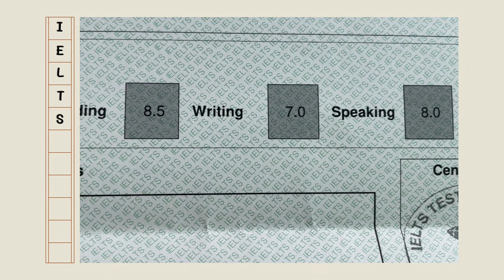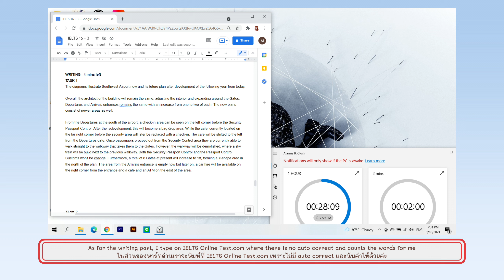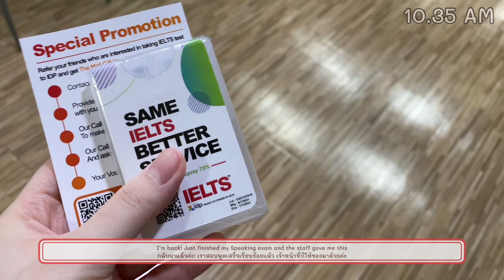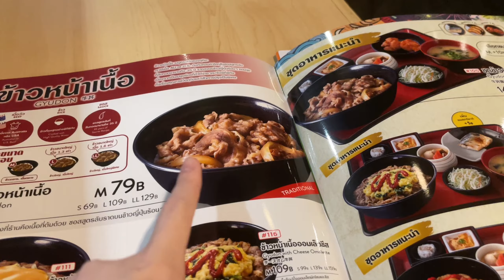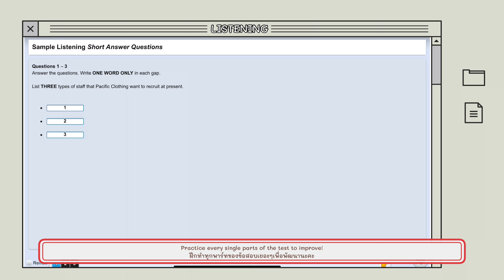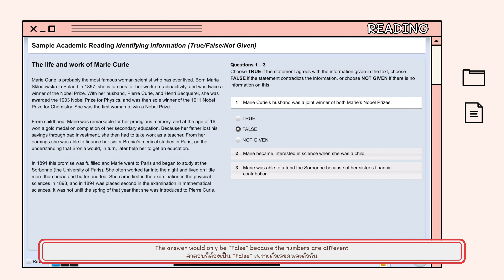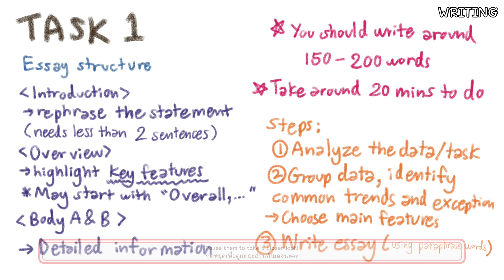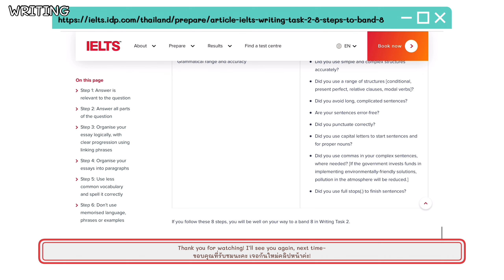(Overall 8.0) เทคนิคอ่านสอบ IELTS ด้วยตัวเอง! + vlog วันสอบ | MemoirW [멤와더블유] | [ENG/TH cc]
HelloW!
ใครมีคำถามอยากรู้ทักกันเข้ามาได้นะคะ!

I've listed out some useful sites I've used below in case anyone is interested! Good luck with your exams and I wish you all the best!!

เราใส่ลิ้งค์ดีๆที่เราใช้ทั้งหมดไว้ให้ด้านหลังเผื่อใครอยากลองศีกษาเพิ่มค่ะ!
เป็นกำลังใจให้สอบได้คะแนนที่หวังนะคะ สู้ๆค่ะ!!

Chapters:
0:00 preview
0:27 intro
0:46 youtube channels list
1:50 where to practice / ฝึกทำได้ที่ไหน
2:24 my practiced format / รูปแบบการซ้อมของเรา
3:26 D-1 before the exam / 1 วันก่อนสอบ
4:55 my notes / โน้ตของเรา
5:27 D-DAY
5:40 test location / สถานที่สอบ
8:46 what was on my test / เนื้อหาที่เจอในข้อสอบเรา
9:37 computer vs paper exam
10:04 tackling the listening part / ทริคพาร์ทฟัง
11:09 tackling the reading part / ทริคพาร์ทอ่าน
16:13 tackling the writing part / ทริคพาร์ทเขียน
18:40 outro

Links in this videos…
[Channels]

[Other useful websites]
IELTS OnlineTests